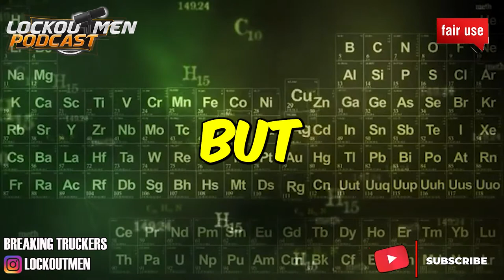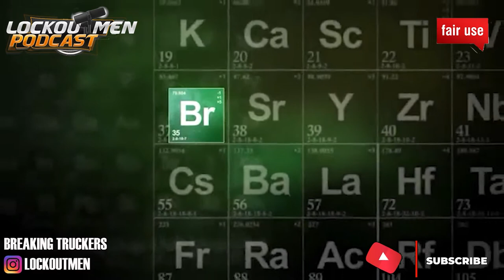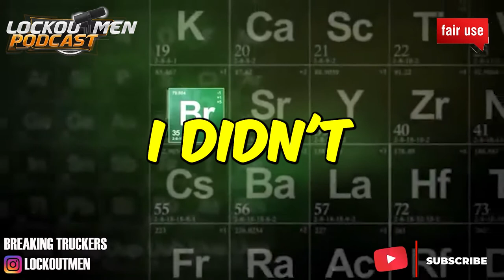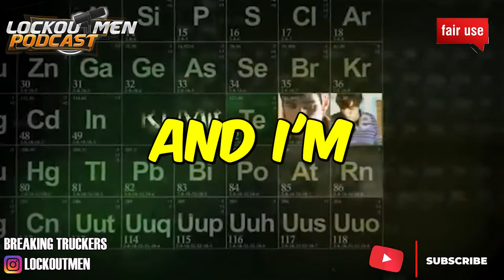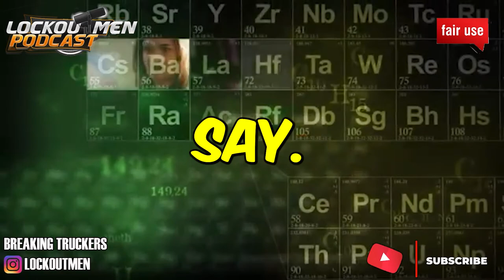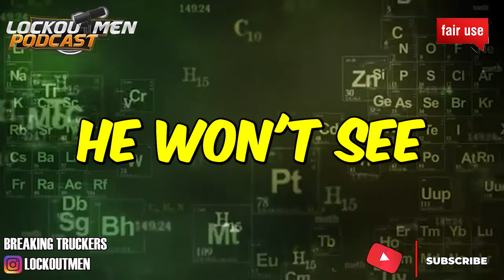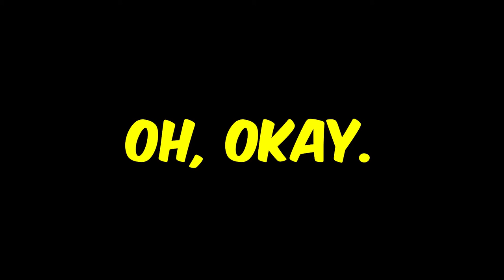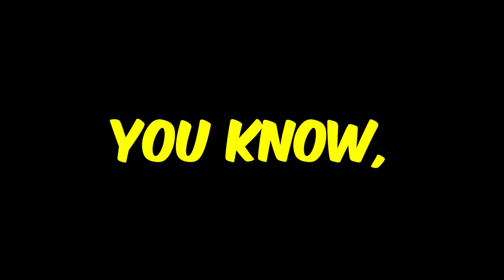I GOT A TICKET FOR DOING 70 IN A 65 | The Recruiter Call Channel ☎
In Today’s Episode: I got a ticket for doing 70 in a 65

If you enjoyed this video, please...